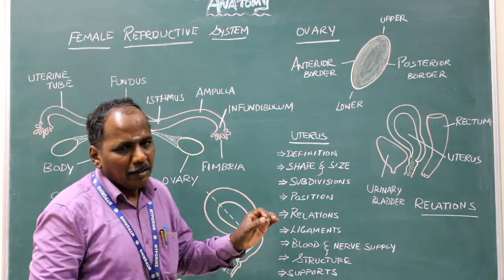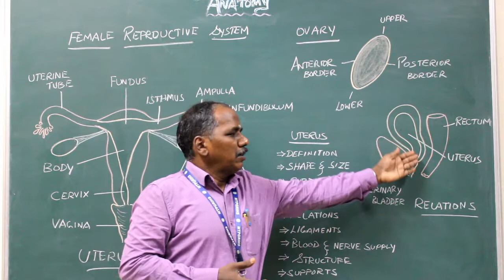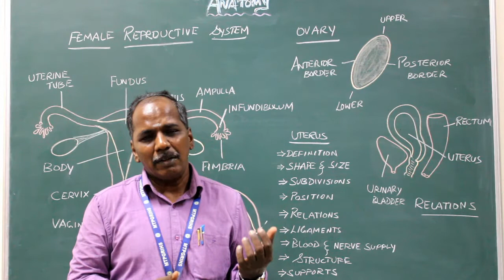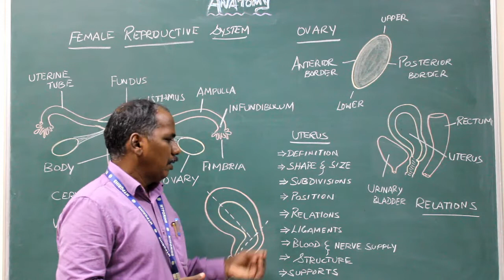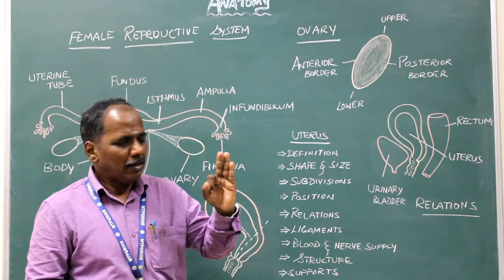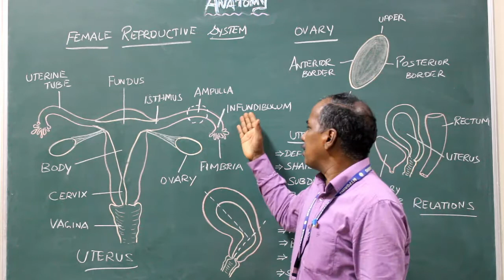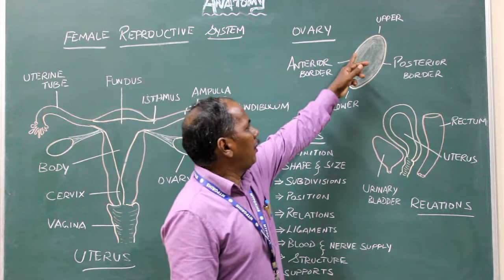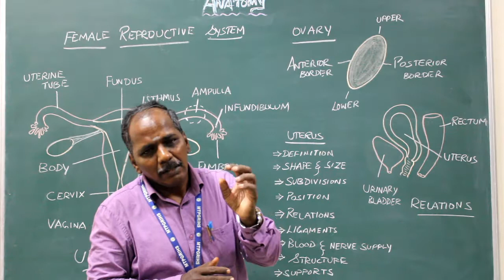Female reproductive system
Organs of Female Reproductive System, Uterus - definition, parts, location, position, supports of uterus,structure,blood supply, nerve supply,applied Anatomy.